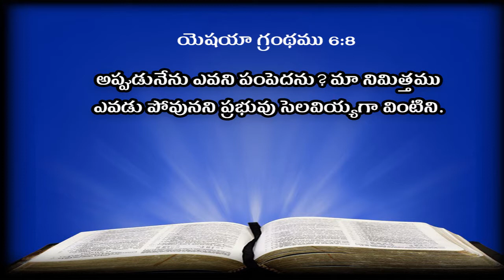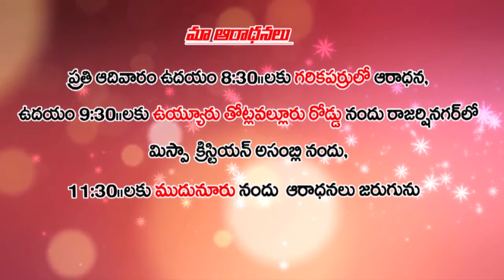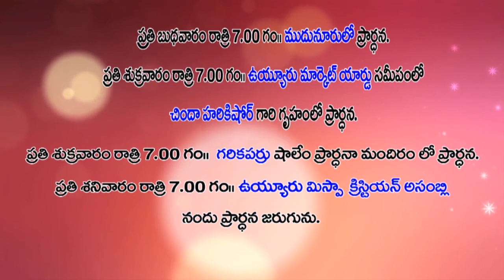BRO KAILE VIJAY BABU GARU